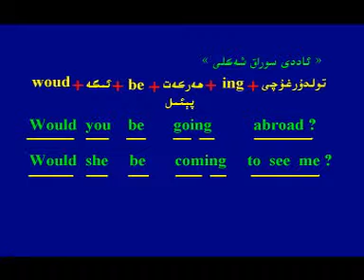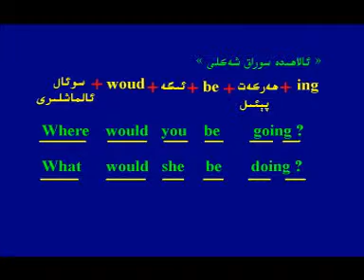英语语法时态维吾尔版-12 English grammer-tenses（zaman）Uyghur